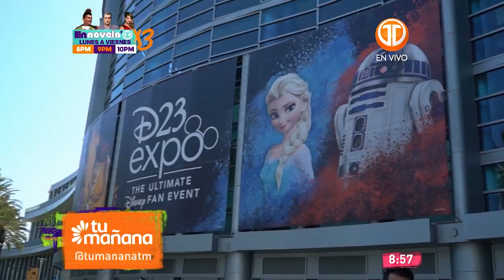Alex Medela desde la D23expo 2019 de Disney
Alex Medela no traerá durante toda la semana todo lo que paso en la D23expo 2019 de Disney.